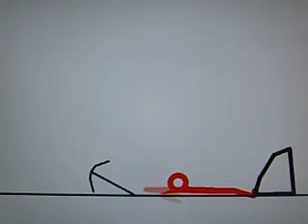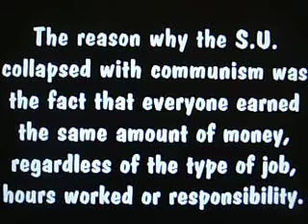Ryan Strauss Jesse Edwards World History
Here you go... hope it works